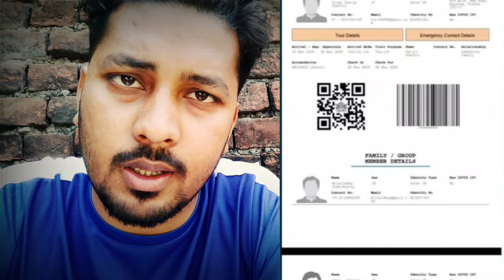GANGTOK TOUR PLAN FULL DETAILS IN HINDI